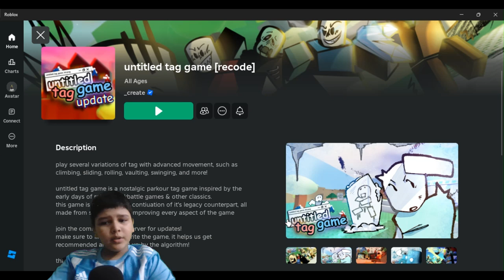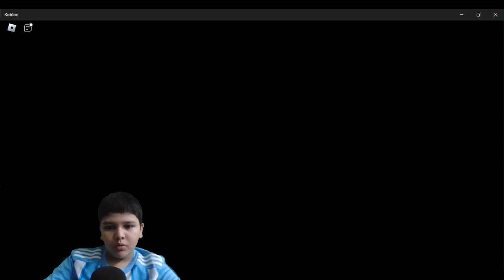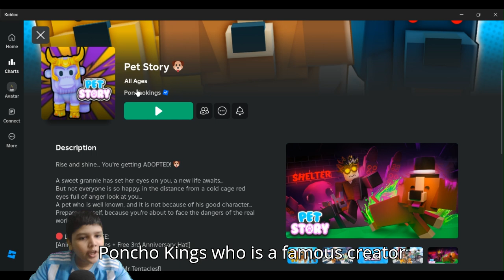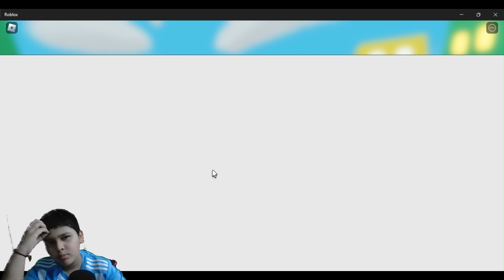Playing Roblox games pt 2 | Untitled tag game & pet story | Double games